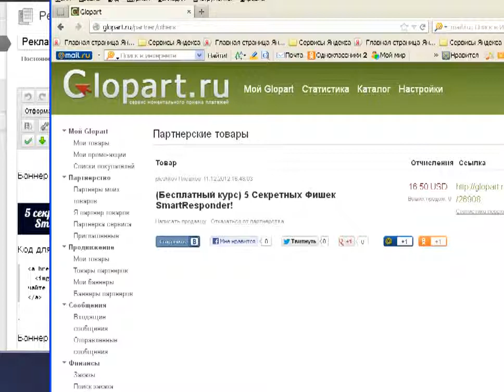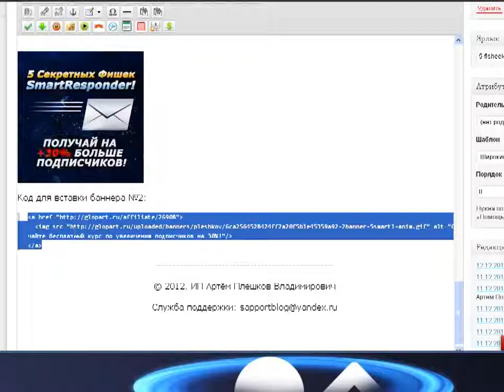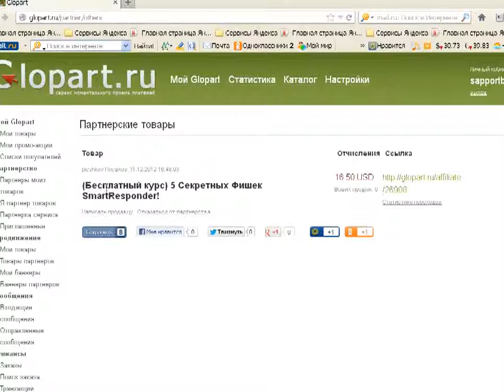Как настроить баннер под себя